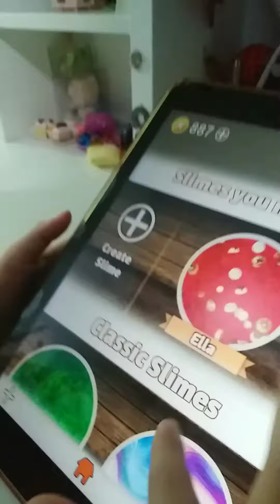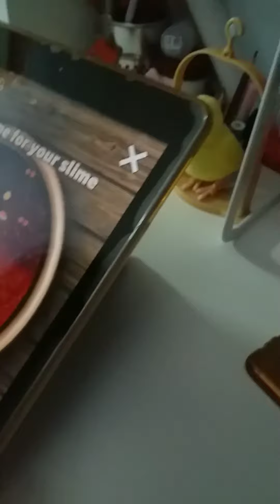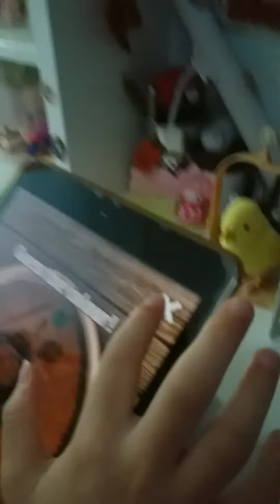口水鬼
我喜歡口水鬼